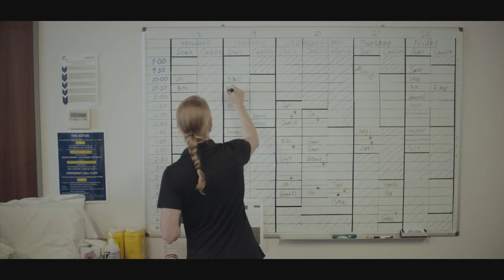ThisIsHighPerformance - Hamish Bond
Victory can come down to the smallest of margins. This is where High Performance Sport New Zealand reveals itself.
Together, our team helps our nations best perform at their absolute peak.